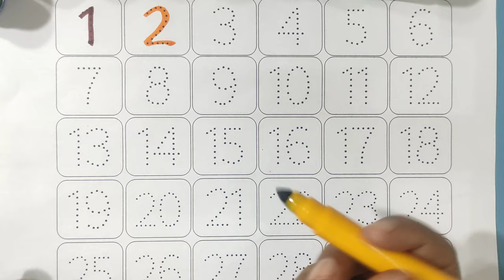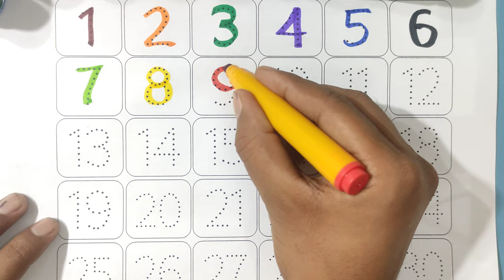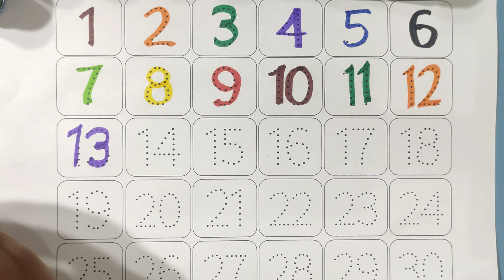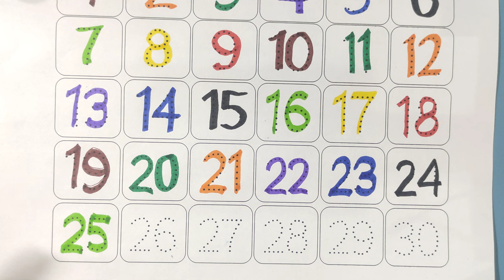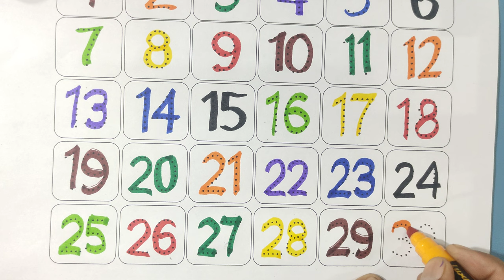123 counting for kids | Counting Numbers | write and read numbers | 123 learning for kids | Tracing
123 Numbers | 1234 Number Names | 1 To 20 Numbers Song | 12345 learning for kids | Counting Numbers
1. Colors Name
2. Fruits Name
3. Insects Name
4. Transportation Name
5. Body’s Parts Name
6. Our Helpers
7. Daily Good Habbits
8. Birds Name
9. Vegetables Name
10. Pet Animals Name
11. Wild Animals Name
12. Colors Name
13. A to Z tracing Writing
14. अ से अनार आ से आम Tracing Writing
15. 1 to 50 Counting
16. 1 to 100 Counting
17. 50 to 100 Counting
18. Cursive A to Z Writing ( Capital Alphabets )
19. Cursive a to z writing ( Small Alphabets )

Your query:
learn numbers
counting objects
1-10 counting numbers kindergarten
learn numbers
 learn colors
 learn to count numbers song
1-20 spelling
123 counting
1234 song
12345 number songs
number
1-100 numbers for kid
 12345 rhymes
 12345 kids songs
 123 counting for kids
123 counting song
123 song abc
123
haw to draw numbers

Note: how to learn counting for kids, one two three spelling song, number song 1-50, learn numbers, counting objects 1-10, counting numbers, numbers song 1-30, numbers song 1-100, big number song, learn colors, learn to count, numbers song 1-20 spelling, 123 counting, 1234 song 12345, number songs, number 1-100 numbers for kid, 12345 rhymes, 12345 kids songs,
counting number, 1 to 10, 1 to ten, one to ten, counting number song, number counting, how to draw numbers, learning video dikhaye, 12345, aafu kid class, aafu_kid_class

learn numbers
learn colors
123 counting
1234 song
12345
number songs
number 1-100
numbers for kid
12345 rhymes
12345 kids songs